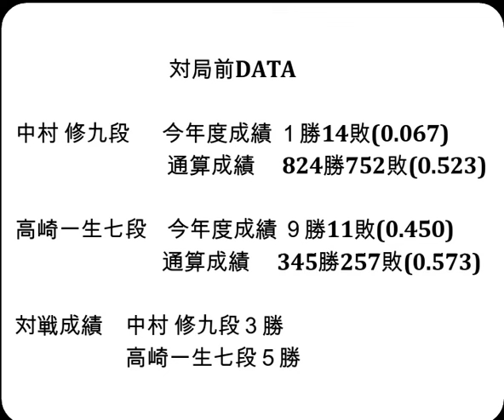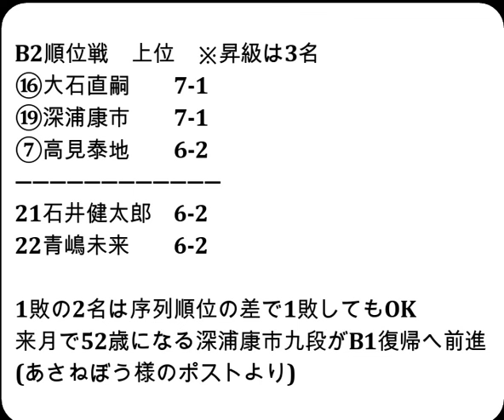将棋対局速報▲中村 修九段（０勝７敗）－△高崎一生七段（２勝５敗）第82期順位戦Ｂ級２組８回戦[三間飛車]（主催：朝日新聞社・毎日新聞社・日本将棋連盟）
お知らせ
メンバーシップを始めました。

対局前DATA

中村 修九段  　今年度成績 １勝14敗(0.067)

高崎一生七段    今年度成績 ９勝11敗(0.450)

対戦成績　中村 修九段３勝　高崎一生七段５勝

2024年1月10日の将棋対局情報(詳細は次の動画で随時更新!)

▲中村 修九段△高崎一生七段
129手をもちまして、中村 修九段の勝ちとなりました。

1/10の対局結果
[終局](勝)▲佐藤天彦九段△佐々木勇気八段
[終局]▲齊藤裕也四段△大橋貴洸七段(勝)
[終局]▲伊藤沙恵女流四段△小山直希四段(勝)
[終局]▲島本 亮五段△増田裕司六段(勝)
[終局]▲谷川浩司十七世名人△渡辺和史六段(勝)
[終局]▲戸辺 誠七段△佐々木 慎七段(勝)
[終局]▲畠山 鎮八段△村山慈明八段(勝)
[終局]▲阿部 隆九段△松尾 歩八段(勝)
[終局]▲飯島栄治八段△北浜健介八段(勝)

1月14日　   斎藤慎太郎八段 第17回朝日杯将棋オープン戦本戦
1月20、21日 菅井竜也八段 第73期ALSOK杯王将戦七番勝負第2局
1月27、28日 菅井竜也八段 第73期ALSOK杯王将戦七番勝負第3局
2月7、8日   菅井竜也八段 第73期ALSOK杯王将戦七番勝負第4局
2月17、18日 菅井竜也八段 第73期ALSOK杯王将戦七番勝負第5局
3月9、10日  菅井竜也八段 第73期ALSOK杯王将戦七番勝負第6局
3月30、31日 菅井竜也八段 第73期ALSOK杯王将戦七番勝負第7局